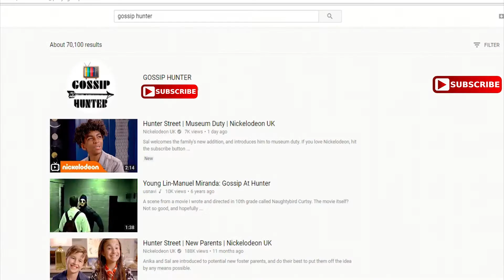★★ VISHWA LANKA's Incident 2018 ★★ විශ්ව ලංකාගේ හදිස්සි කෝපය!